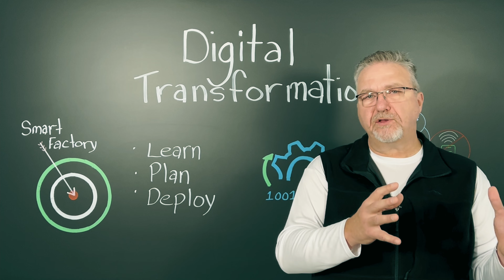What Is Digital Transformation?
What is Digital Transformation? Well, in basic terms, it is the process and strategy of your organization to learn, plan and deploy new digital technology onto the shop-floor. Like any other change or transformation, how far behind you are when you start, will have a direct impact on how difficult it is to transform. The organization that wakes up and realizes they are years behind in technology application is going to have a tough time catching up in their digital transformation journey. One key misnomer of digital transformation that can be a hindrance is the false illusion that there is an end goal in mind to this transformation. There really is no end goal, because there will never be an end to technological advancement.  As I have spoken about in previous videos, what is needed is a methodical pragmatic approach to the implementation of technology. This approach allows organizations to use reliable data to see the weakest points of their process, identify the right technology that will help solve the problem, implement the technology, and measure the results. This approach to digital transformation then becomes part of the organization's standard work. The question is, are you and your company on target with embracing the need for digital transformation, or are you like our IT Director friend ignoring the need to learn, plan and deploy technology to improve your factories performance. If you would like to learn more about how L2L can help you lead the way in your digital transformation, go to L2L.com and download our free ebook on digital transformation.